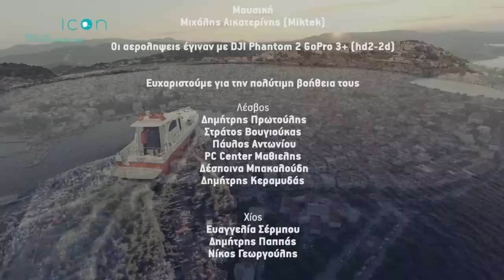AERICON - AERIAL VIEWS OF NORTH AEGEAN ISLANDS (2013-2014)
THE BIGGEST DRONE MOVIE!
LESVOS, CHIOS, SAMOS, LEMNOS, IKARIA,PSARA, OINOUSSES, AG.EFSTRATIOS!!!
The amazing Aegean, from a bird view. 25 mins Aerial Views from the most exciting places of the North Aegean islands.The soundtrack comes with poems of Odysseas Elytis (GR Voice)

This movie is the first full documentary movie made with a Drone in Greece .
Produced by digaPictures for the project "A sea of culture" of Regional Development Funds of North Aegean. Co-funded by Greece and European Union

Concept/Direction : Pavlos Avagianos
Aerial Cinematography : Ilias Papaioannou,Pavlos Avagianos
Post Production : digaPictures
Voice : Andreas Seftelis
Logo design: NewPixels (A.Kechagias)

COPYRIGHTED FOOTAGE AND AUDIO.